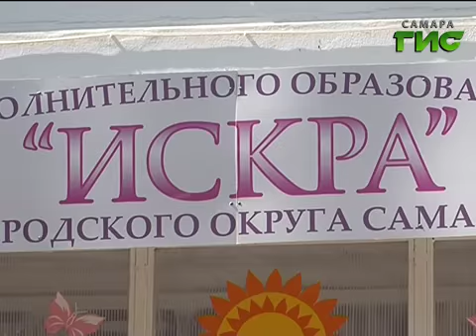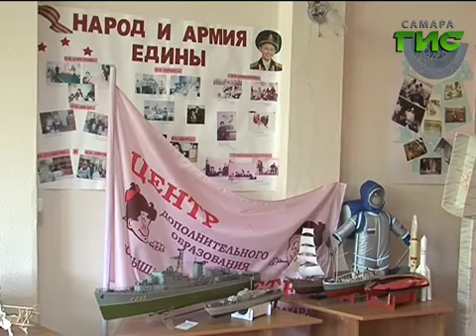Универсальный формат (20.11.2014)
Во всемирный день детей вновь говорим о самом важном и драгоценном — о наших детках. Полезные советы, актуальные товары и подарки для юных непосед.